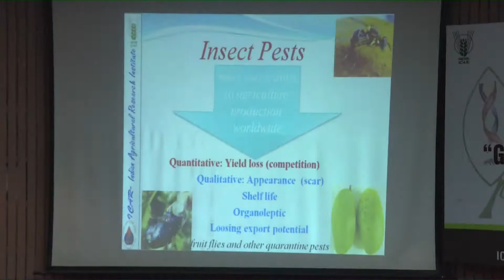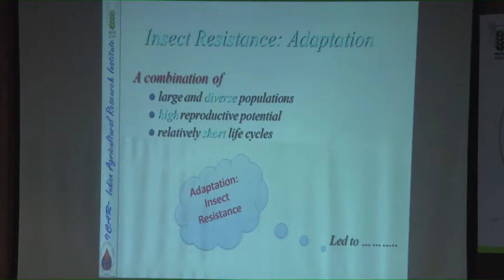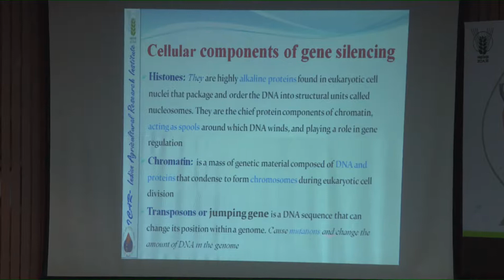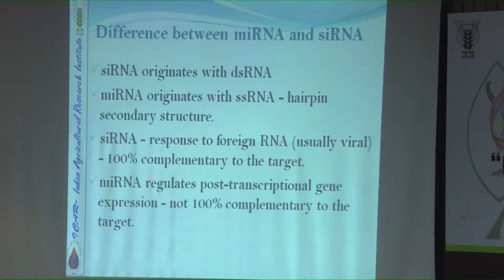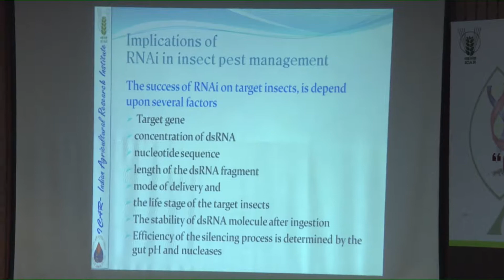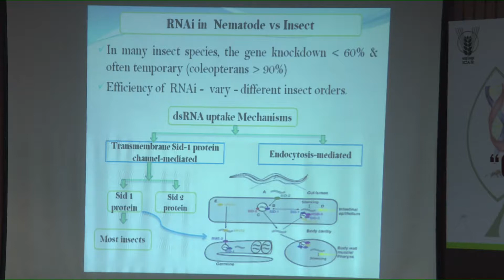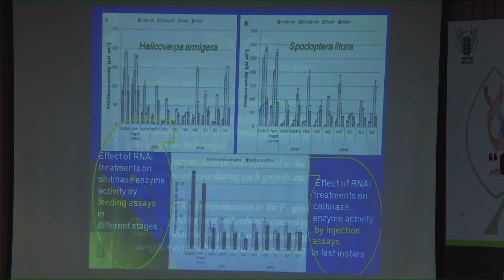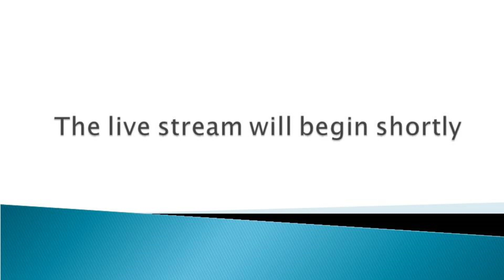Rnai Approaches for Pest Management DrVinay kKalia_sep27,19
Genomics of Agriculturally Important Insects (18-28 September 2019)